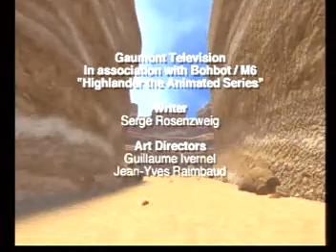Atari Jaguar-Highlander (The fluff)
Here are the FMV scenes, intros, and selection screens for the Jaguar RPG Highlander.  (I'm putting all this in this video so the next video can focus on the fighting.)  :)